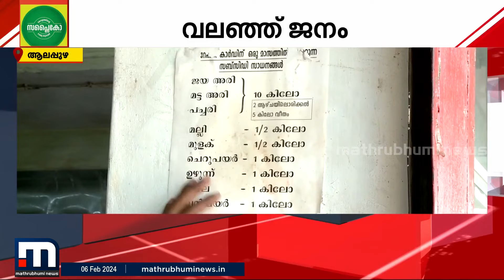ഒരു വക സബ്‌സിഡി സാധനങ്ങളുമില്ല..സപ്ലൈകോയുടെ നിലവിലെ അവസ്ഥയാണിത്! | Supplyco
ഒരു വക സബ്‌സിഡി സാധനങ്ങളുമില്ല..ഭൂരിഭാഗം സപ്ലൈകോ ഔട്ട്ലെറ്റുകളുടെയും നിലവിലെ അവസ്ഥയാണിത്!

Happy viewing!